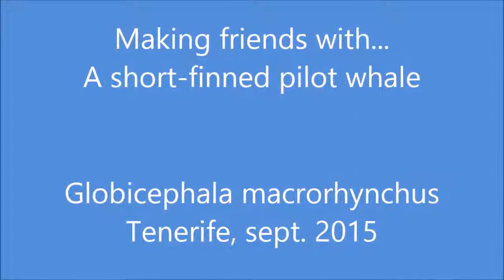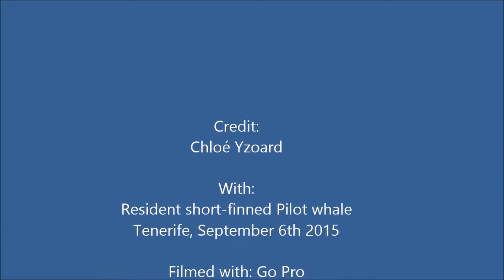Making friends with a pilot whale off Tenerife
STORY BEHIND: As a scientist & artist, I often go sailing collecting data and pictures of sea bird and cetacean sightings. This juvenile pilot whale is one of the most curious individual I got to see in all these years! This curious little fellow kept answering back to my whistles

REMINDER: swimming with pilot whales and dolphins is prohibited in the Canary Islands, unless you have a licence from the government. These images were obtained with a  hand-immersed gopro.